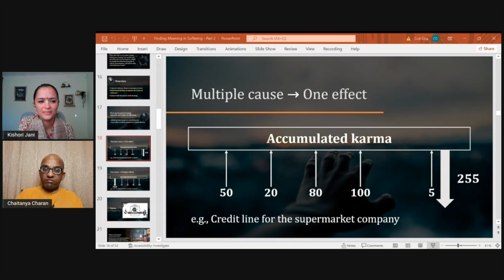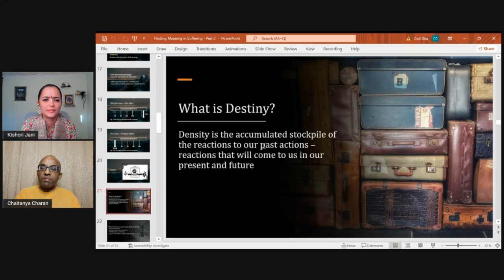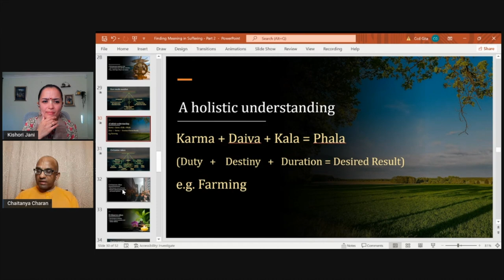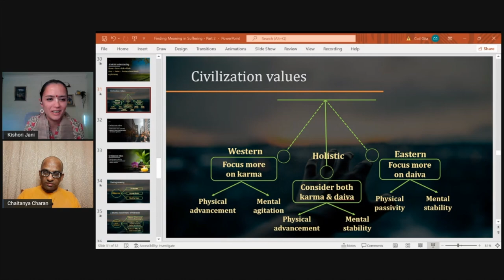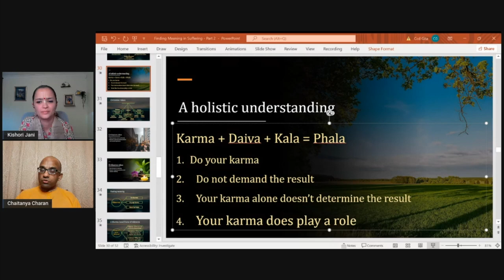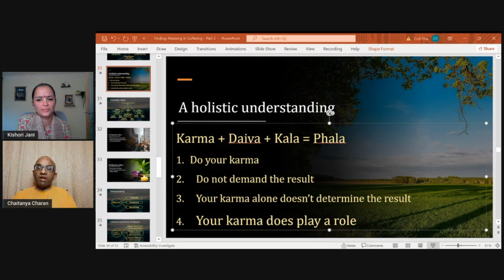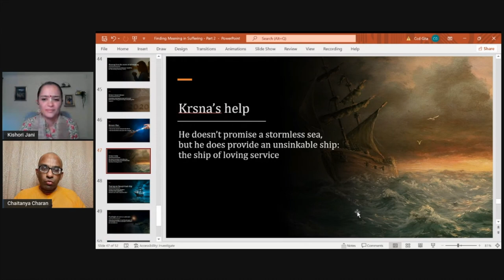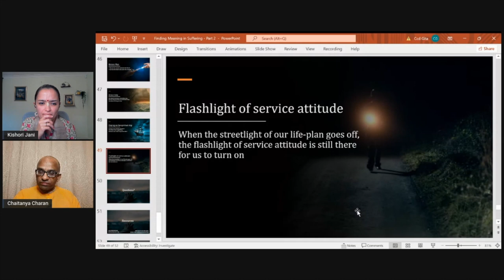Decoding Karma: Chaitanya Charan on Kishori Jani M's podcast